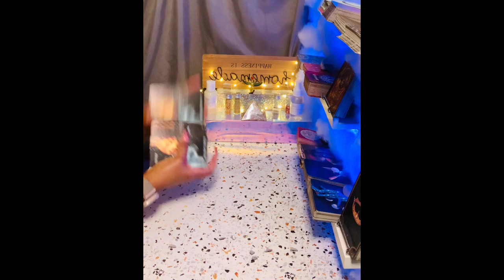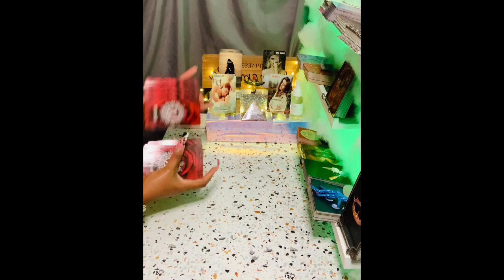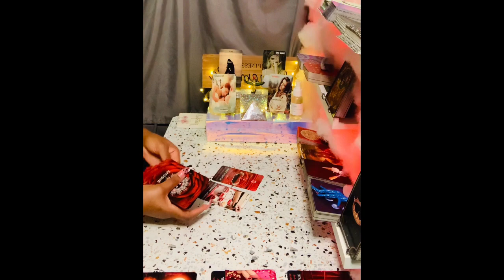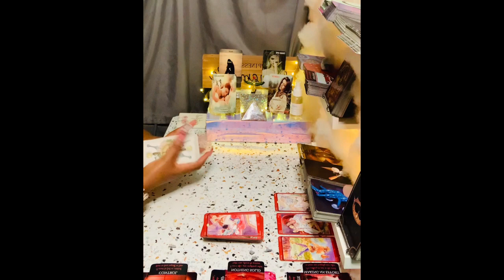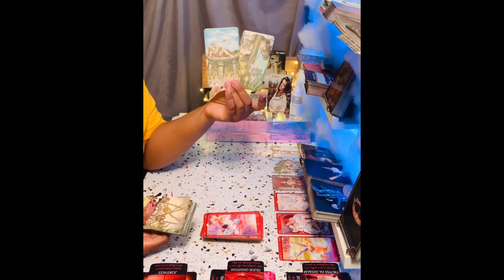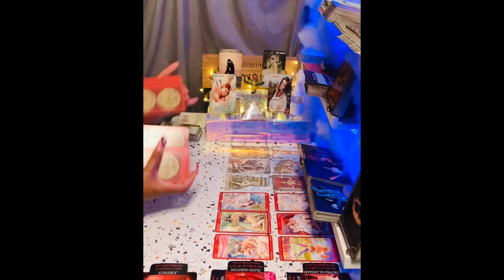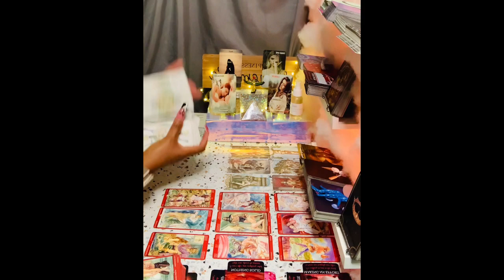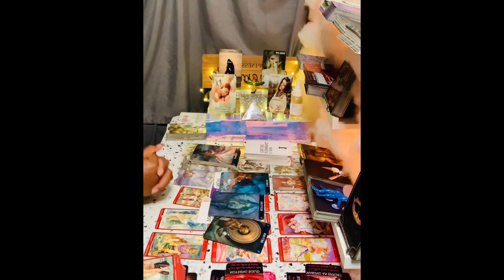Aries ♈️ 🆚 Ur 🤫Person🤫 Wnts 2 Come🏡 It'sJust A Matter Of ⏲️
🧿About me🧿

My Decks🎴🃏
♠️Work Your Light Oracle Cards
♦️Gilded Tarot Royale Deck
♣️Spellcasting Oracle Cards:
♥️Tarot of Sexual Magic
♠️The Good Tarot
♦️Light Seer's Tarot
♣️Erotic Fantasy Tarot
♥️Tarot of the Haunted House
♠️Oracle of Visions
♦️Sun and Moon
♣️Gilded Reverie Lenormand
♥️Island Time Wellness Love Oracle Cards
♠️Barbieri Zodiac Oracle
♦️Angel Answers Oracle Cards
♣️The Romance Angels Tarot Oracle Cards Deck
♥️Notes from the Universe on Love & Connection
♠️In Between Tarot Kit
♦️Success Oracles
♣️Fin de Siècle Kipper
♥️After Tarot Kit
♠️Before Tarot Kit
♦️Lovers Oracle
♣️Love Oracles
♥️The Hoodoo Tarot
♠️Celebration of Love
♦️The Soul's Journey Lesson Cards
♣️Amenti Oracle Feather Heart Deck
♥️Making Magick
♠️Dark Mirror Oracle
♦️Believe in Your Own Magic
♣️Vice Versa Tarot Deck
♥️The Sacred Self-Care Oracle
♠️Modern Witch Tarot Deck
♦️True Heart Intuitive Tarot
♣️Mystic Mondays Tarot
♥️Moonology Oracle Cards
♠️The Starseed Oracle